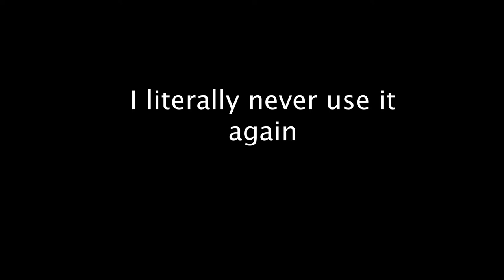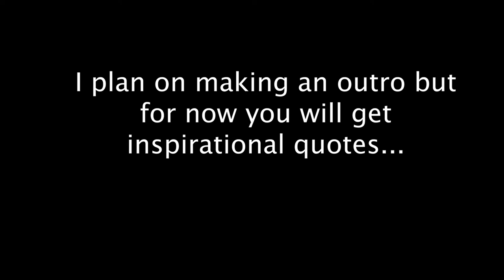I'M BEATING THIS HIGH SCORE!!! | Hydro Thunder Hurricane | Part 1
[Video #19]